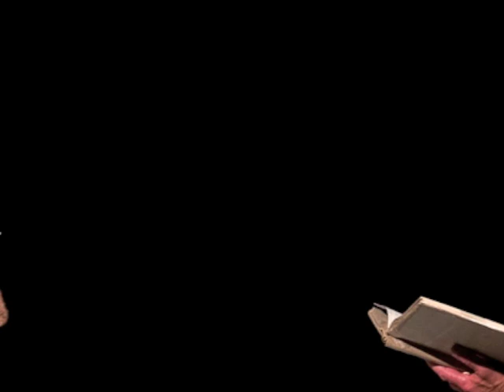Under Milk Wood at the Playhouse Theatre in Cheltenham (with our original Theatre Music)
UNDER MILK WOOD by Dylan Thomas

Performed at the Playhouse Theatre, Cheltenham
June 28 to July 2, 2011

Directed by Caroline Young

Video by Daniel Staniforth

Note:  Other music featured in the performance but this video was made purely with the music by Daniel & Rebsie.  Pieces here include Main Theme, Dawn, Morning, Afternoon, Dusk, Sunset, Poetry Vignette, and Closing Theme.  Musical inspiration was drawn from various Welsh folk traditions.